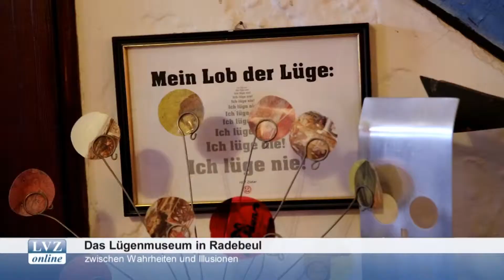Das Lügenmuseum in Radebeul. Wahrheiten und Illusionen.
Das schöne Lügenmuseum in Radebeul mit seinen Wahrheiten und Illusionen. Ein Geheimtipp für alle Unverbesserlichen.